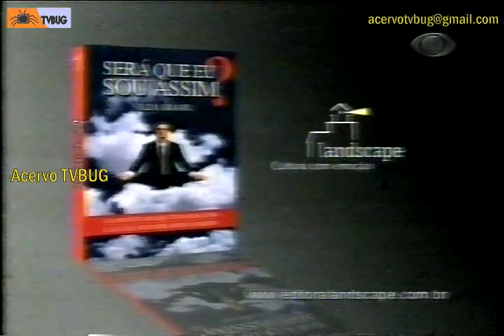[Band BH/MG 2004] Intervalo Cavaleiros do Zodíaco (as 17:37 de algum dia de 2004)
Canal dedicado a melhor época da TV Brasileira. Trechos retirados de uma coleção de 60 fitas VHS, encontradas no fundo de um maleiro, todas mofadas e sujas, limpas, recuperadas e digitalizadas por mim. Estarei digitalizando todo o acervo, para que junto com o trabalho de outros fãs e colecionadores, possamos ampliar e preservar ao máximo a memória da TV Brasileira.

Por isso, quem tiver fitas com gravações de TV (principalmente de 1994, 1995 e 1996) entre em contato que avalio e compro as fitas se for o caso. Se for da Rede Manchete ou CNT e tiver com boa imagem, negociamos um bom preço e justo. Se quiser recuperá-las, faço a limpeza e a digitalização de graça e lhe envio de volta em DVD ou arquivo de mídia, com qualidade muito superior ao vídeos youtube e sem o meu logotipo.